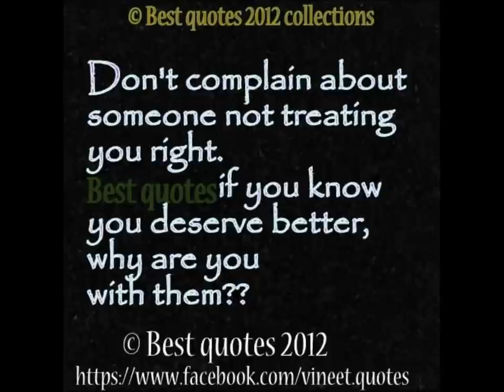Prous Teh Oun - Sinn Sisamouth - YouTube- Aly Jennifer Ung pictures 2013